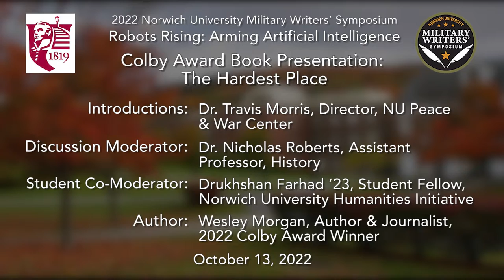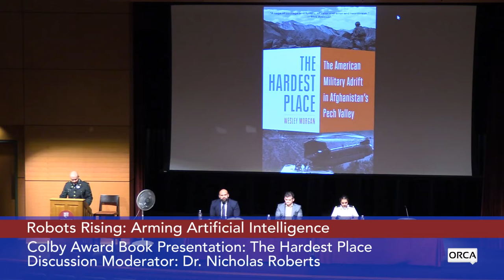Norwich U. Military Writer's Symposium - Colby Award Book Presentation: The Hardest Place 10/13/2022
Norwich University Military Writer's Symposium - Robots Rising: Arming Artificial Intelligence - Colby Award Book Presentation: The Hardest Place 10/13/2022